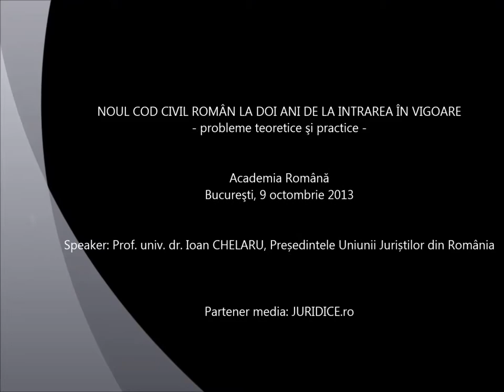Ion Dogaru | NCC la doi ani de la intrarea în vigoare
9 octombrie 2013, Bucureşti

Institutul de Cercetări "Acad. Andrei Rădulescu" al Academiei Române şi publicaţiile "Dreptul" ale Uniunii Juriştilor din România, cu sprijinul Societății de Științe Juridice, a organizat conferința națională: Noul Cod civil român la doi ani de la intrarea în vigoare - probleme teoretice şi practice.